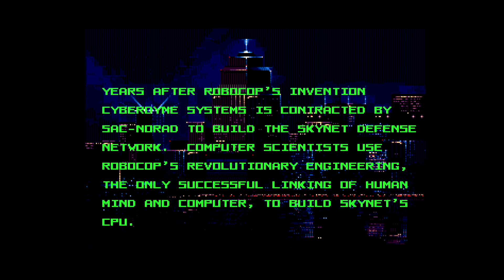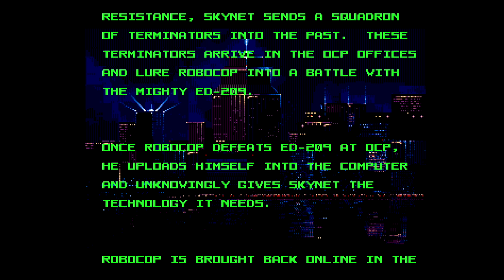Mega Sg Robocop vs The Terminator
Classic Mega Drive game Robocop Vs The Terminator running on the Analogue Mega Sg.